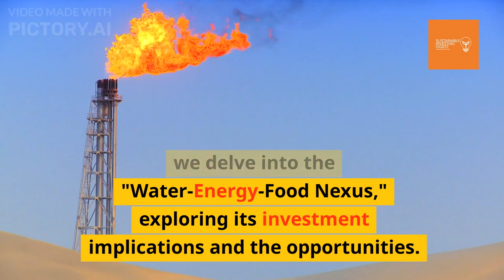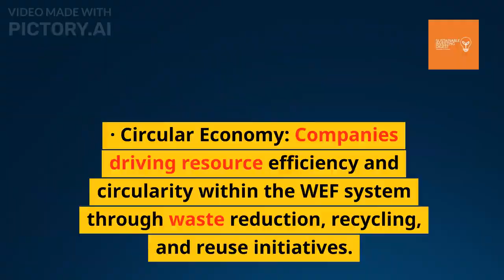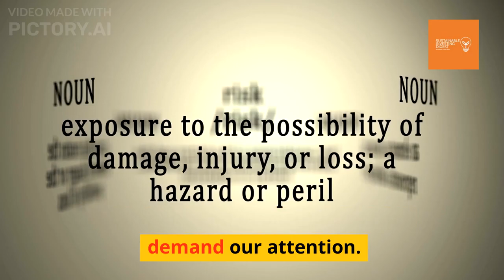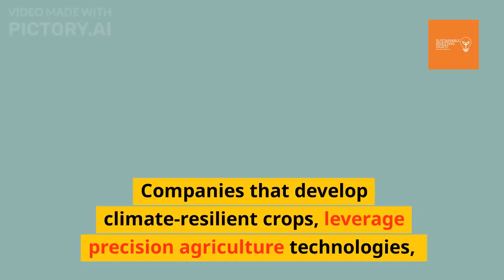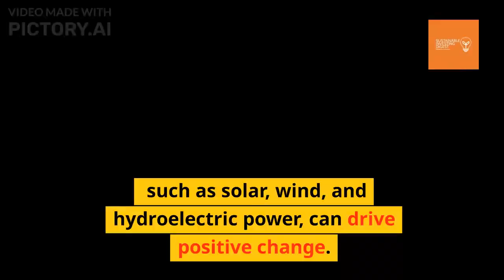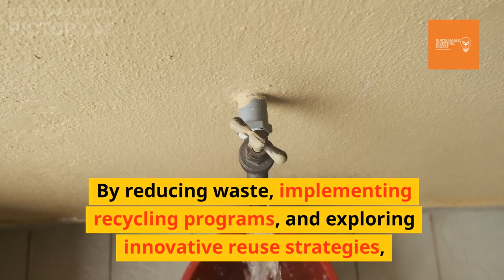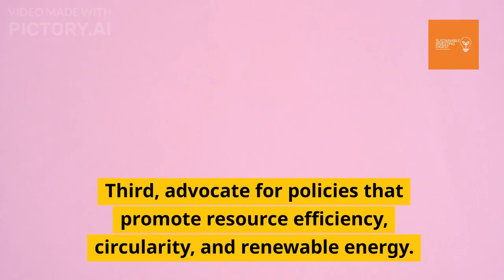Invest Wisely: Sustainable Food, Water, Energy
Unleashing the Power of Three: How the WEF Nexus Can Transform Your Portfolio and Our Planet +⚡️ +

Imagine a world where investing in a healthier planet also boosts your financial well-being.  This isn't a utopian dream; it's the powerful reality of the WEF Nexus.

The water-energy-food (WEF) nexus may sound complex, but it simply refers to the interconnected nature of these essential resources.  Climate change, population growth, and resource scarcity are putting immense pressure on this system, impacting our communities, economies, and even our plates.

But here's the good news:  Sustainable investing offers solutions and opportunities to address these challenges.  By investing in companies that are prioritizing responsible water management, clean energy solutions, and sustainable food production, you can:

Make a positive impact: Contribute to a healthier planet and secure a brighter future for generations to come.
Mitigate risk: Invest in companies prepared for the future and less vulnerable to resource scarcity disruptions.
Unlock potential: Tap into the growing market for sustainable solutions and potentially generate strong financial returns.
Whether you're a seasoned investor, a curious learner, or simply someone who cares about the world, the WEF Nexus is a topic worth exploring!

Join Sustainable Investing Digest on this journey!